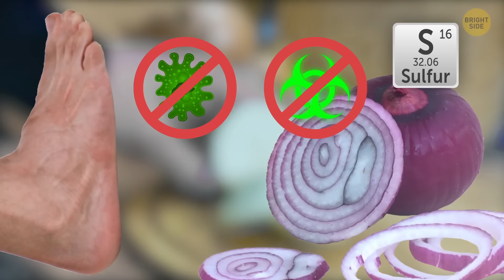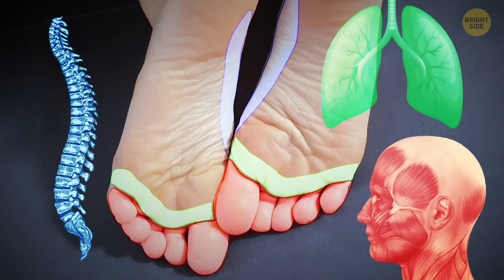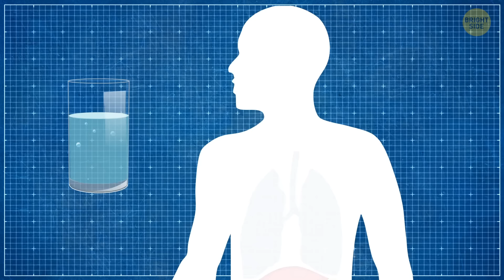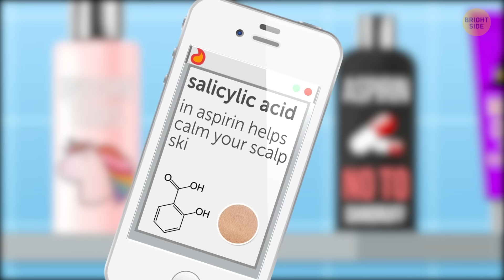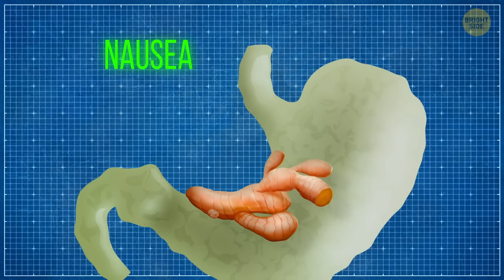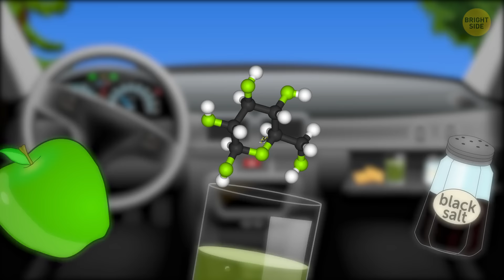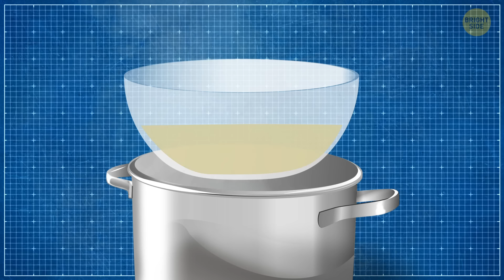Put an Onion in Your Sock Before Bed, Wake Up to This!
Ancient Chinese medicine detox for cold/flu. Apparently there's a lot of anecdotal evidence that it actually works!